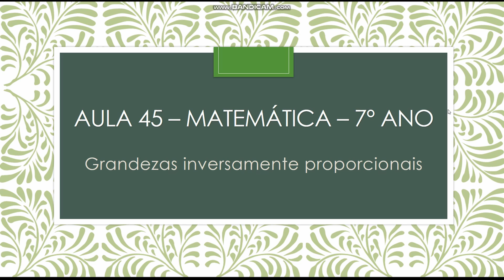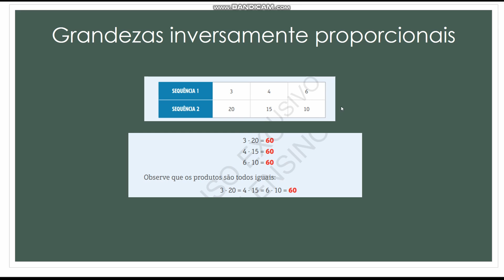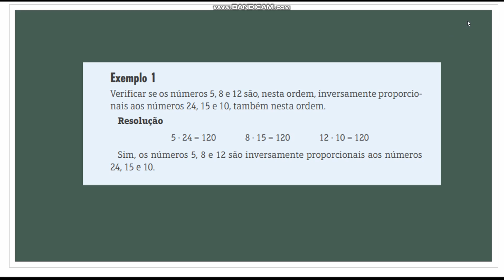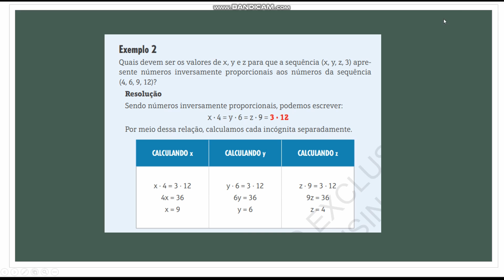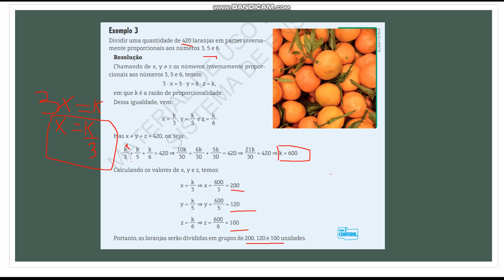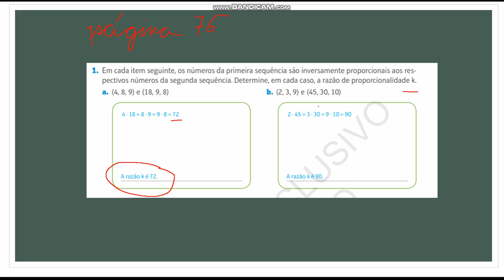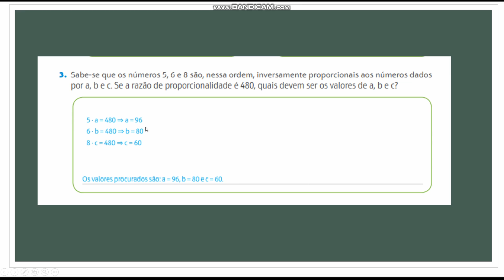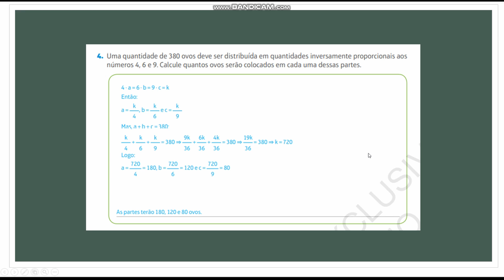AULA 45 - MATEMÁTICA - 7 ANO - 21/09/2020